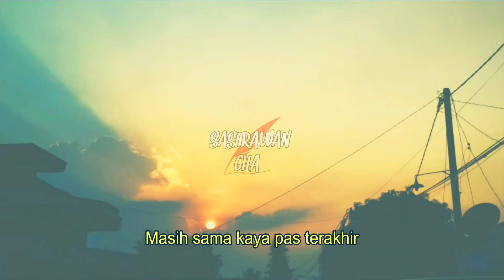Makasih Ya! | Sastrawan Gila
Enjoyy this video !